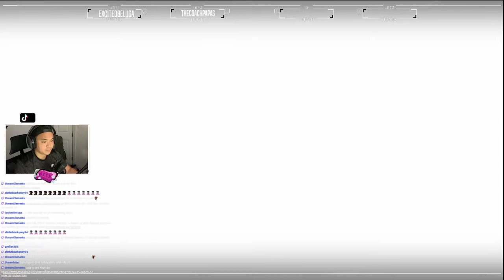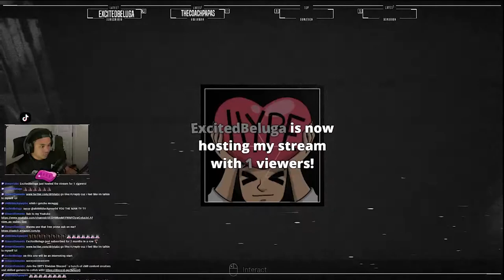Sunday Night Scaries: Visage - Part 1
New horror gameplay series added into the streaming mix! Kicking the series off with Visage!
1st night of gameplay is broken up into 3 parts; this is Part 1

Sunday Night Scaries is live every Sunday night at 9:30pm est!